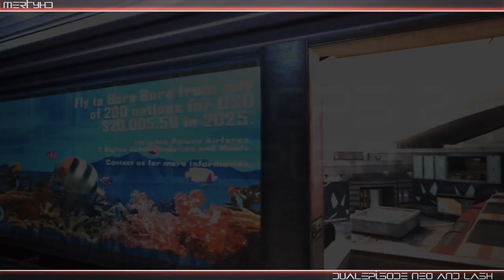Introducing Drop Neo & Drop Lash!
THUMBS UP and FAVORITE for a SICK Episode from Lash and Neo!! :)

Song:
Absolutely - Nine Days